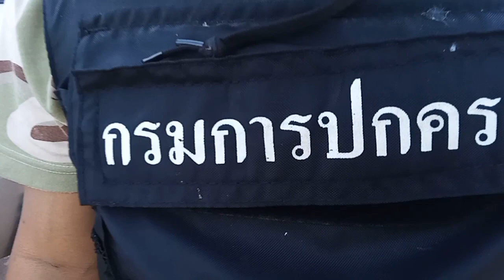กองร้อย อส.อ.โขงเจียมที่11 ตรวจสอบเหตุ ผู้ป่วยทางจิต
ตรวจสอบเหตุผู้ป่วยทางจิต